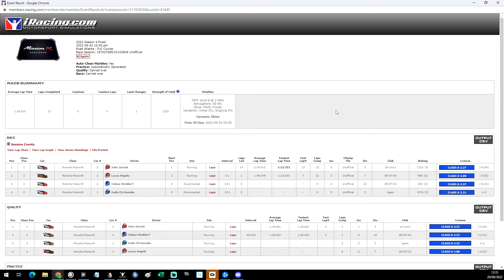2022 S4 Week 02 Porsche Mission R Road Atlanta ~Practice only~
Using the Porsche Mission R Electric EV at Road Atlanta.

The race didnt go official, so this is just practice.

I try to talk while racing to give you an idea what I am thinking during the race.
Thanks

Thanks